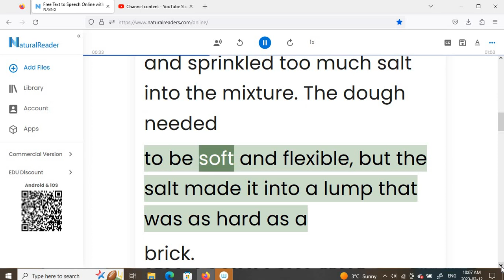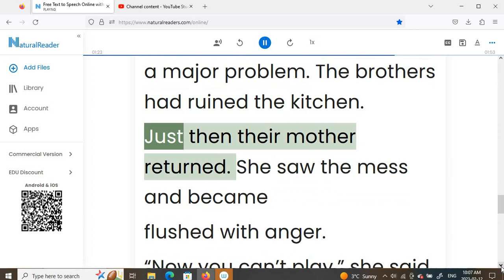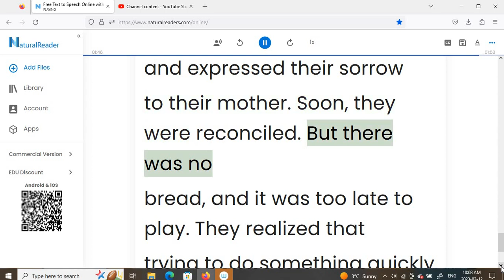The Brothers and the Bread